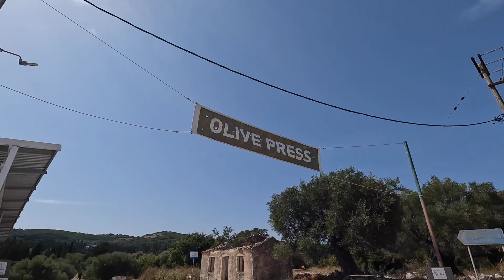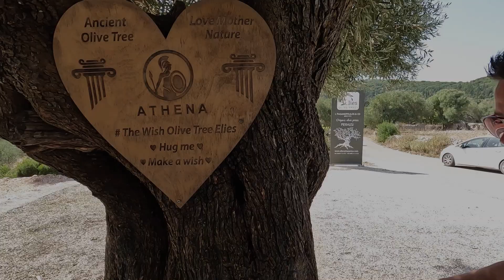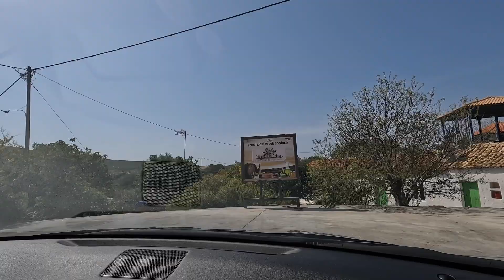HOTSPOTS ZAKYNTHOS | NAVAGIO BEACH SHIPWRECK | Olijfperserij & een verborgen baai #126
We zijn wakker en gaan op ontdekking op het mooie eiland Zakynthos. We bezoeken een lokale olijfperserij en nemen een duik bij een verbogen baai! Prachtig zeg.. daarna op naar Navagio Beach waar we het scheepswrak spotten en eten in de avond bij een familiair Grieks restaurant Zorba’s!

Camera:
GoPro Hero Black 10 & IPhone 13